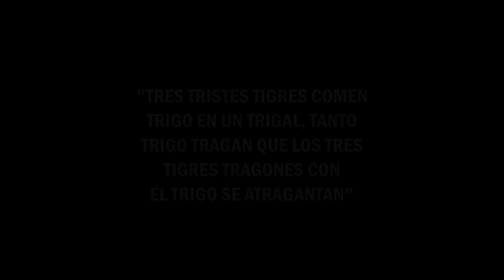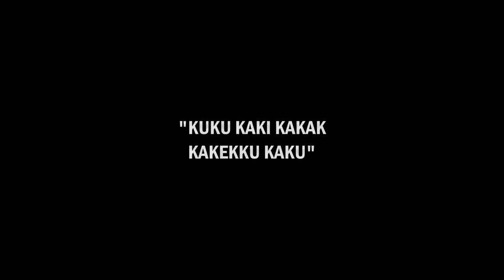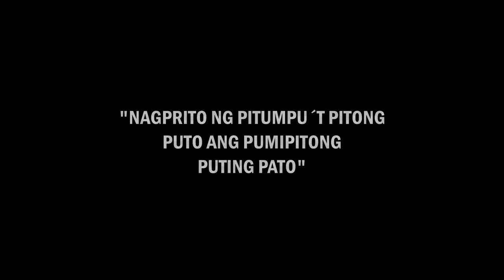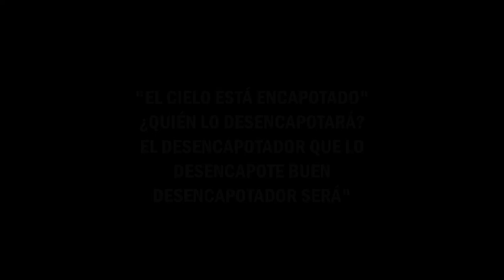Tongue twister challenge + Drinking Tequila | Tagalog vs Spanish | Husband vs Wife | Mexpil Team